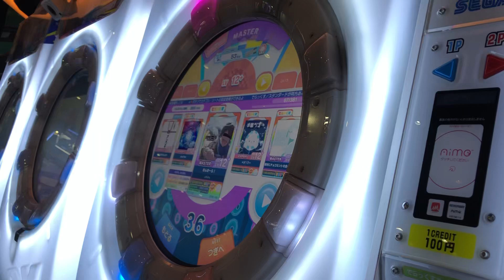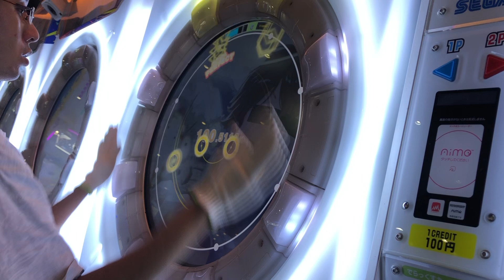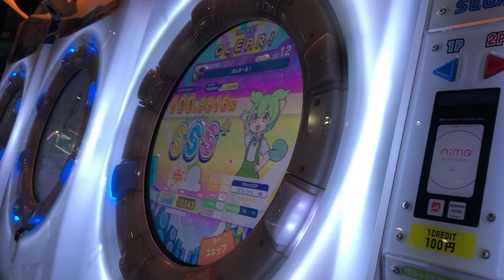【maimaiでらっくす】さんさ－ら！ MASTER AP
ブレイクむずい